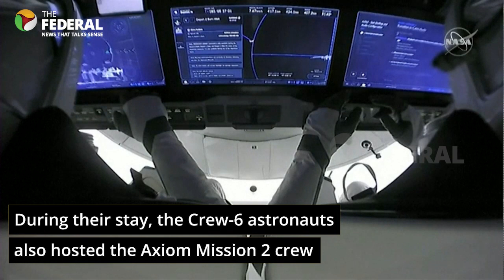Four astronauts return to Earth from International Space Station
The “Crew-6” astronauts have completed their 186-day mission aboard the International Space Station. They served as Expedition 68 and 69 flight engineers on the mission that was launched on March 2.